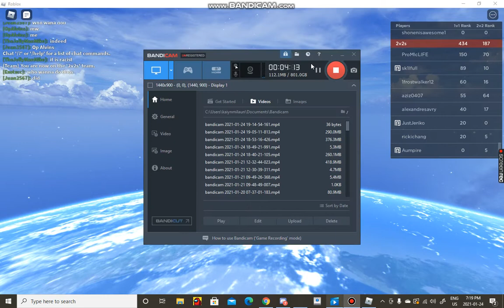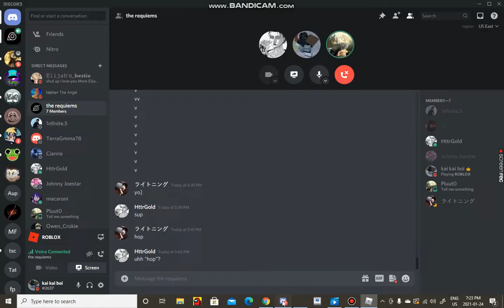1v1 with goku and 2v2s with a friend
let me know what person you want me to play next